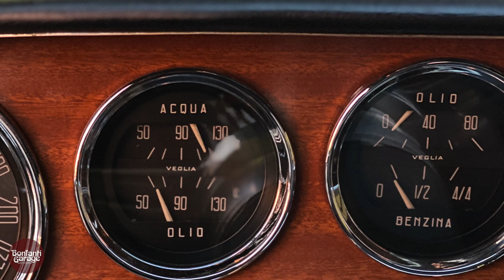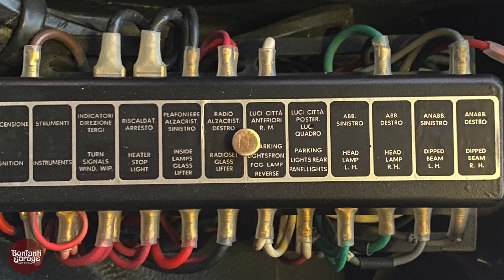Alfa Romeo 2600 Sprint Zagato (1966) - Bonfanti Garage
Gioiellino firmato Zagato, dotato del performante, opzionale e speciale kit di carburatori Weber, è appena uscita da Bonfanti Garage che ne ha completamente restaurato motore e meccanica supervisionando l'auto nella sua completezza.

Alfa Romeo 2600 Sprint Zagato (1966).

📌 Guarda la playlist con le più belle ed autentiche Alfa Romeo restaurate o preparate da Bonfanti Garage

📌 Per chi se l'è perso, proponiamo il video intitolato “Auto storica, quanto vale? I 4 criteri base che ne definiscono la quotazione”

📌 Perché restaurare la tua auto storica può essere il miglior investimento della tua vita? Scoprilo nel nostro video!

👉🏼+2.000 Followers su Facebook. Seguici anche tu e Instagram

• Metti un Like se ti piace il video ;-)

• • Condividi questo video se ti piace ;-)

••• Lascia un commento e scrivici cosa ti interessa approfondire

PER CONOSCERCI:
(IL RESTAURO DI AUTO STORICHE. Restauriamo a regola d'arte auto storiche da concorso e da collezione)
(LA CONOSCENZA DEL MOTORISMO STORICO. Trasmettiamo la cultura e la conoscenza del motorismo storico)

[Bonfanti Garage - Specialisti nel restauro di auto storiche da collezione e da concorso]